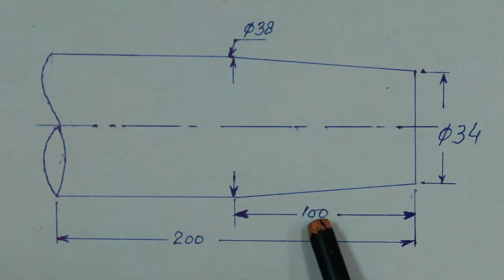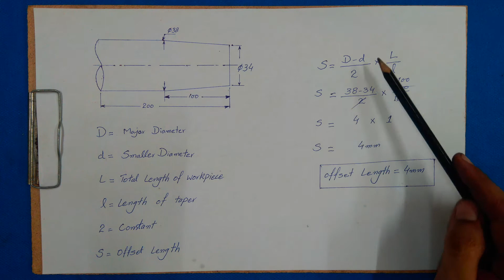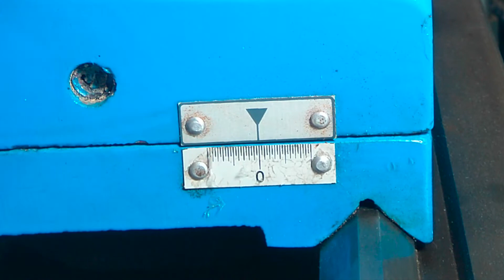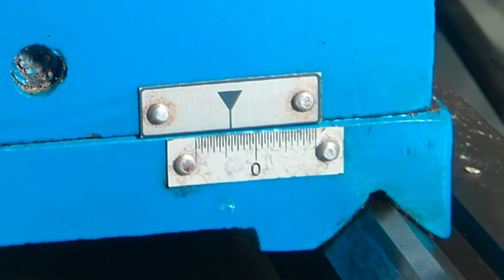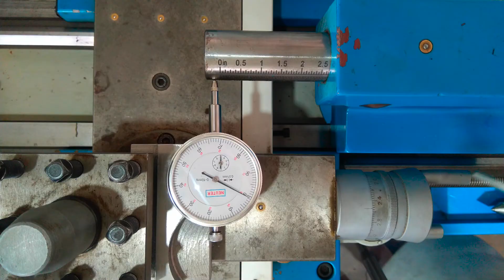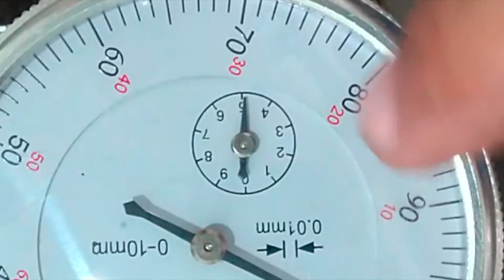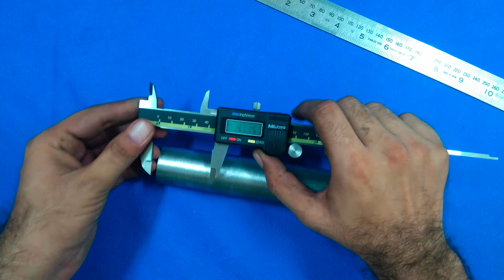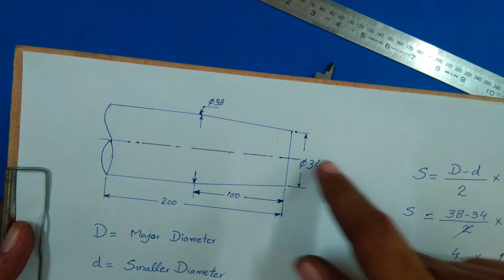MST 17: Taper Turning on Lathe Machine Part 2 by Tailstock offset in Urdu / Hindi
this video is about  types of taper turning operation part 2 on lathe machine by tailstock offset method, in this video I told you how to calculate tailstock offset value with offset formula and how to set on tailstock,  and how many ways to cut a taper on a lathe machine in Urdu and Hindi Language.